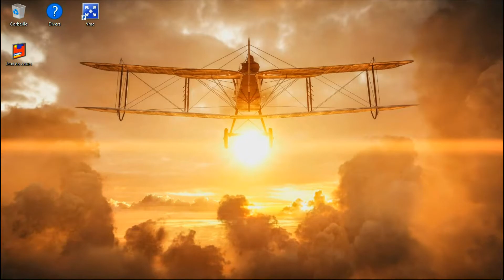Battlefield 1 - #5 Animated wallpaper - Dreamscene - HD + DDL▼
Avoir un fond d'écran animé Windows 7/8/10 GRATUIT a VIE PLUS ▼ ▼ ▼

Bon visionnage et bon jeu.